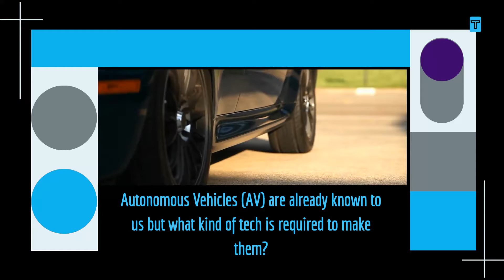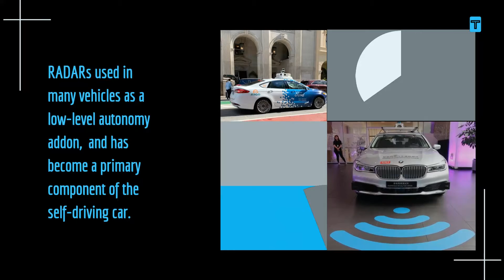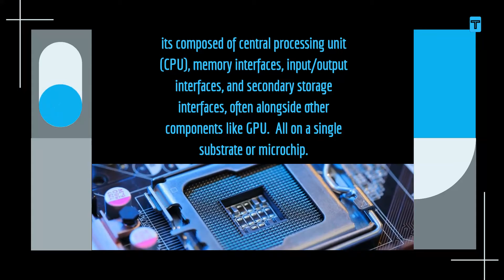5 TECH pillars of a SELF-DRIVING VEHICLE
This Video breakdown what kind of tech exists in most Autonomous Vehicles,  and how those parts work.
This five components used by  most AV manufacturers,
technologies presented in this video shed light on how AV works and what is required for it to "SEE THE WORLD AROUND IT"

Chapters:
0:00 Introduction
0:17 LIDAR
0:48 STEREO VISION
1:12 Convolutional Neural Networks
1:39 RADAR
2:06 System On a Chip